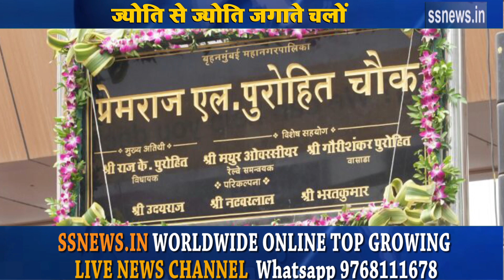borivali premraj L purohit chowk